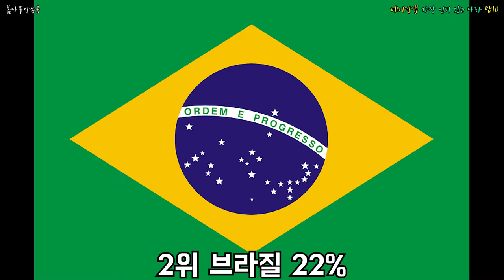데이팅앱 가장 인기 있는 나라 탑10 _ 데이트앱,데이트어플,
데이트앱 가장 인기있는 나라는.?!